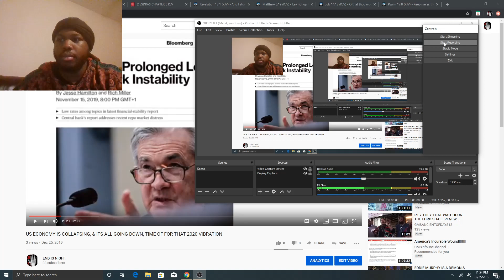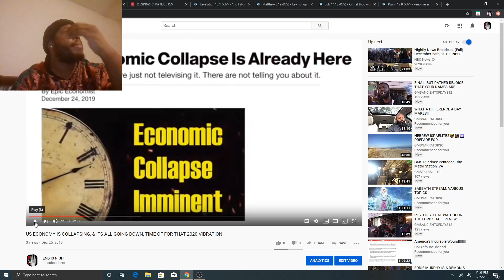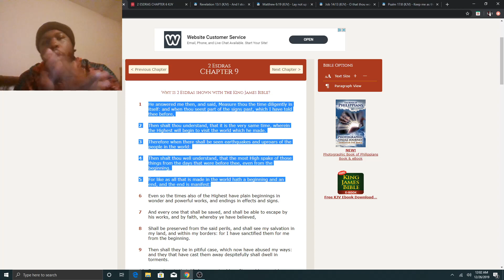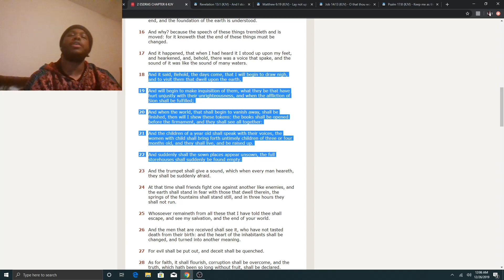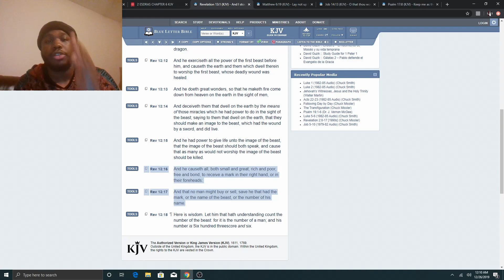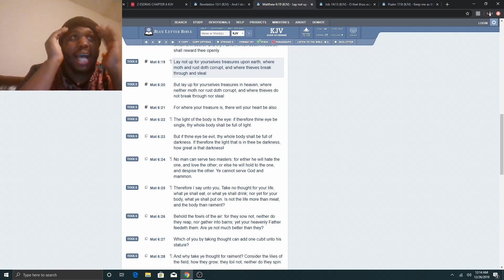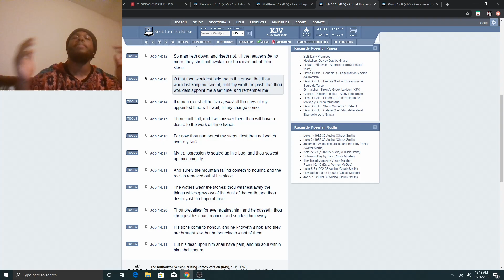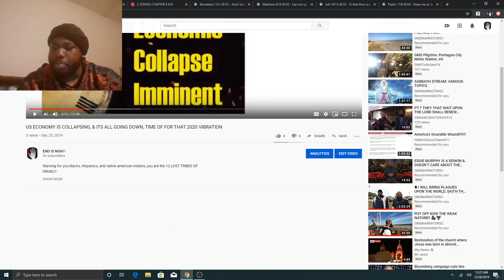IT'S ALL ABOUT THAT 2020 VIBRATION, AMERICA IS GOING DOWN..U CAN'T SAVE IT.BIBLE PROPHECY UNFOLDING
1. Judah: So-called Negroes
2. Benjamin: So-called West indians
3. Levi: So-called Hatians
4. Simeon: So-called Dominicans
5. Zebulon: So-called Guatemala to Panama
6. Ephraim: So-called Puerto Ricans
7. Manasseh: So-called Cubans
8. Gad: So-called Native American Indians
9. Reuben: So-called Simenole Indian
10. Napthali: So-called Argentina to Chile
11. Asher: So-called Columbia to Uruguay
12. Issachar: So-called Mexicans